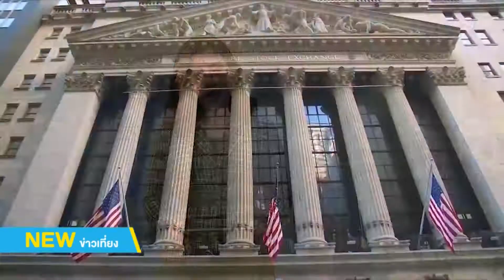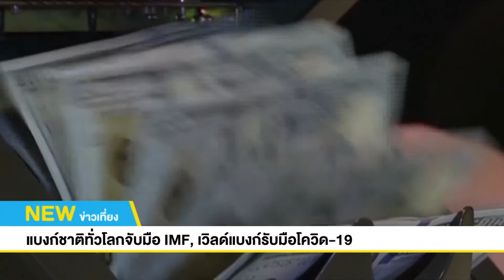ข่าวเศรษฐกิจรอบโลก | 3 มี.ค. 63 | NEW18